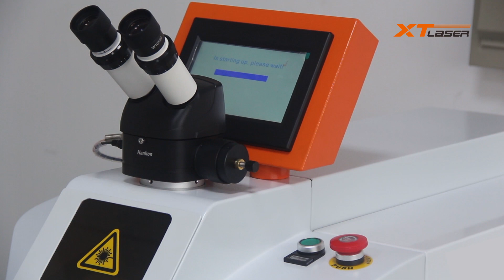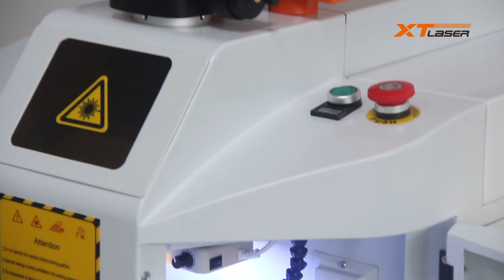jewelry laser welding machine dekstop